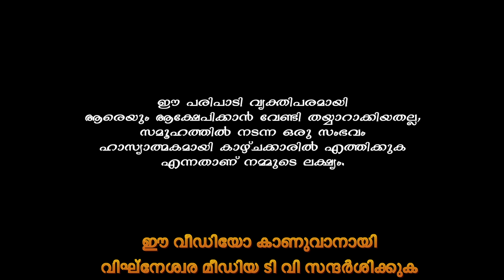ബി ജെ പി പ്രകടന പത്രിക, ഏകസിവിൽ കോഡ്, ഒരു രാജ്യം ഒരു തെരഞ്ഞെടുപ്പ് നടപ്പിലാക്കും.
lPL7UB7XvP5xBXqYlN3yQhI0bAVGvQeYZTG

lPL7UB7XvP5xBXqYlN3yQhI0bAVGvQeYZTG